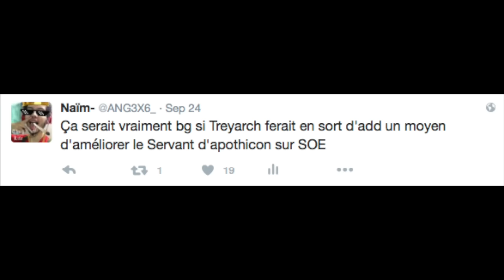ZOMBIES-GOROD KROVI SINGE AMÉLIORER+NEW EASTER EGG ! SERVANT D'APOTHICON PATCH SUR SOE !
La vidéo t'a plu ? N'hésite pas laisser une appréciation(J'aime si t'es un bg) ou encore de commenter ton avis ! :D

Musique d'intro:  On my mind-Diablo

 *∩*( *° ل͟ *° )*∩*

Skype accesible pour tout les abonnées(Je ne prends pas les pub et appels) : MonPseudoEstAnge